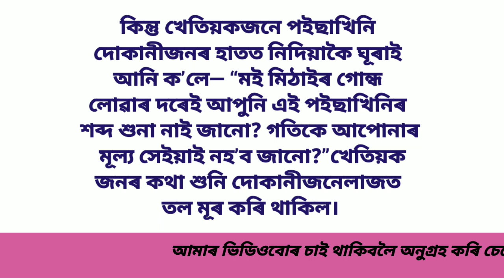Uncover the Untold Tale of যেন কুকুৰ তেনে টাঙোন। Assamese Moral Story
যেন কুকুৰ তেন টাঙোন।Assamese Moral Story। Laloi Tune 2023

Laloi Tune2023
Morigaon, Assam
Dhanyabad

Your queries,

Assamese story
Assamese love story
Assamese kobita
Asomiya khadhu
Love story in Assamese
Assamese fairy tales
Axomiya kahini
Assamese xathar
Assamese story bhoot
Assamese history Gk
Assamese new moral story
Comedy axom
Assamese rashifal
 Dipak motivation
 Assamese funny video
 Assamese prank video
 Assamese moral story
 Assamese sad sratus
Gk Assam
Axomiya gk